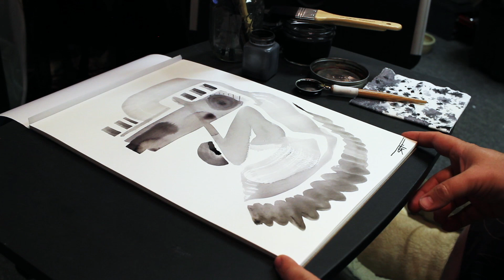Making Of TMF365 full